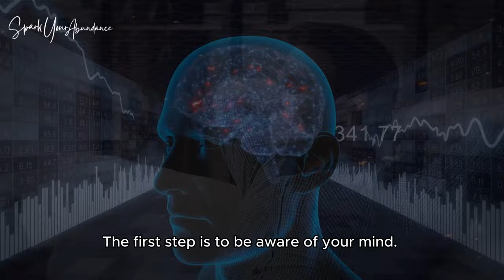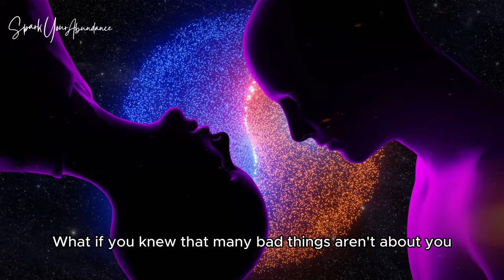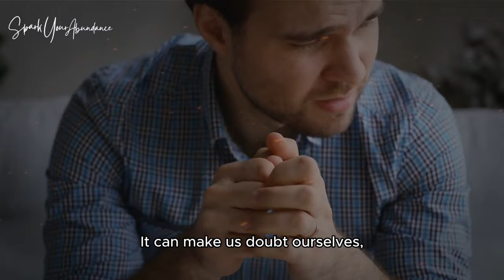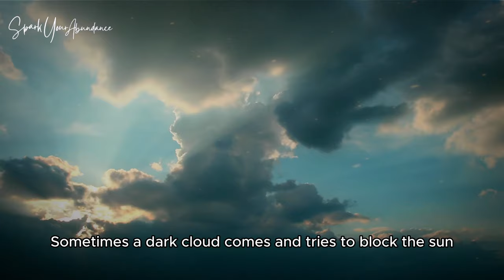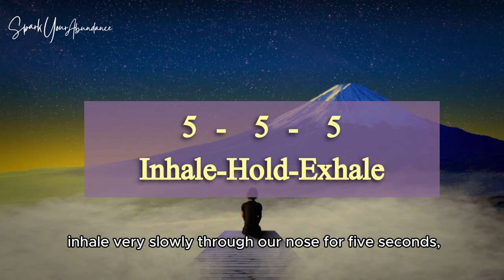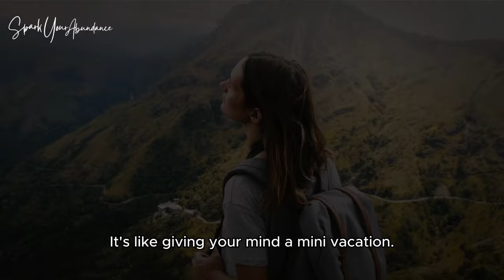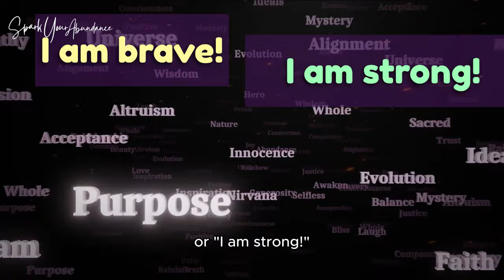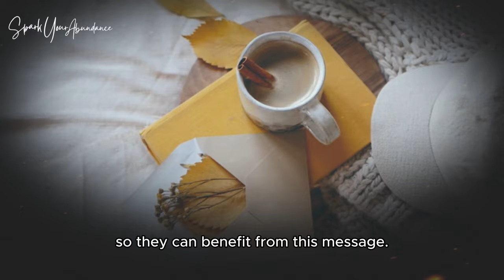How to Control Your Mind? | 5 Secrets to Feel Positive Forever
Ever felt overwhelmed by negative thoughts and emotions, wondering how to control your mind? Dive into this video where we unravel the mysteries of the mind and share 5 transformative secrets to make you feel positive forever. It's the inner guide to hack your brain and unconscious mind, harness the power of your subconscious mind and restructure it. This video also provides a powerful breathing exercise to help you relieving stress, regaining inner peace and relax your mind.

Learning how to nurture a healthy mental habit and understanding its psychology, is also one of the most important life lessons for personal development. Join me on a personal journey of self-discovery, and let's reshape our mental landscape together. Don't miss out; a brighter mindset awaits!

00:00-01:01 Introduction
01:02-03:50 Be Aware of Your Mind
03:51-05:45 Recognize the Downside of Negative Thoughts
05:46-07:45 Observe Your Thoughts
07:46-10:10 Breathwork
10:11-12:52 Harness the Power of Your Subconscious Mind
12:53-14:00 Conclusion